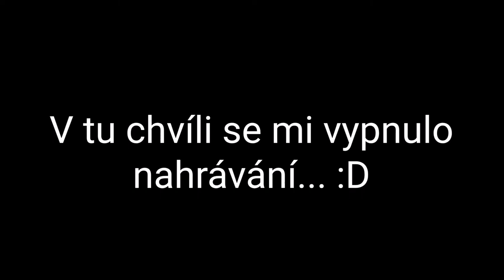Šocení #4 - Jistebník - 17. 8. 2022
Vítám vás všechny po delší pauze u dalšího videa. Mám velkou radost, že jsem pro vás konečně mohl připravit další video.

Nevím sice zatím, jak bude tento kanál pokračovat, každopádně doufám, že tímto videem to tento rok nebude končit.